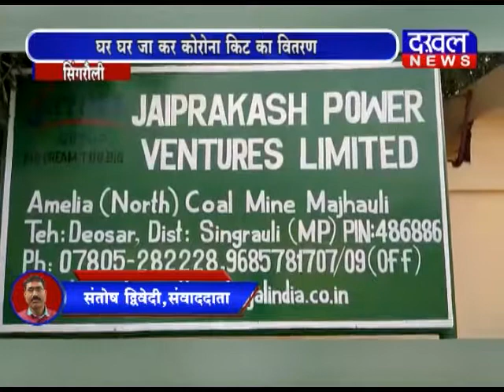सिंगरौली - घर घर जा कर कोरोना किट का वितरण कोरोना_किट कोल_माइंस पीड़ित DAKHAL NEWS//